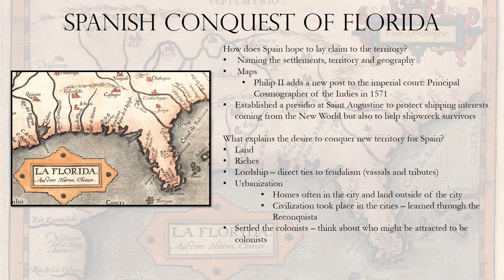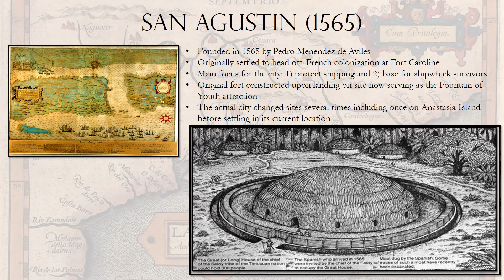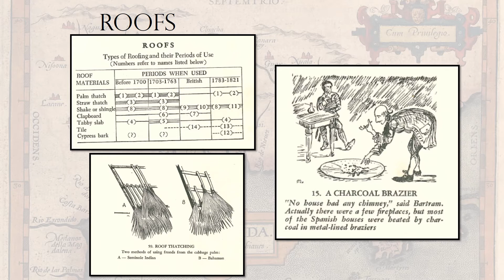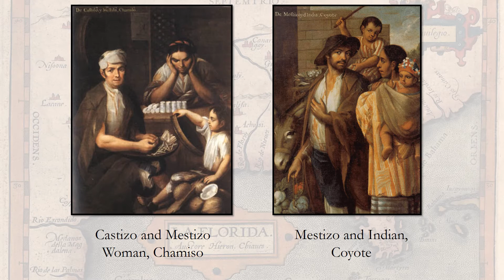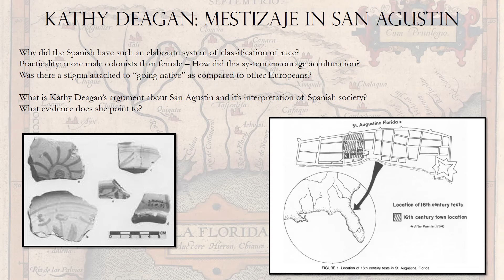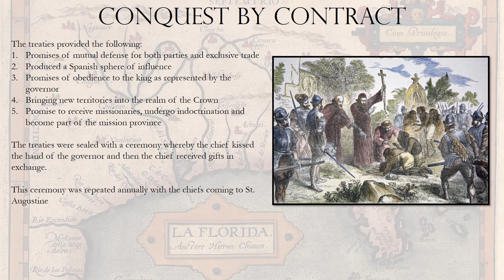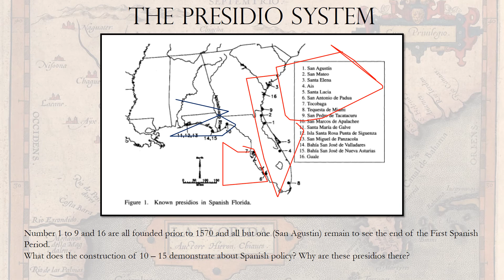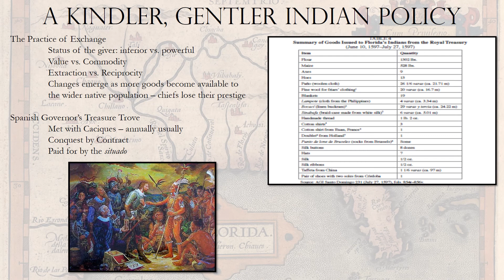Module 2: Conquest and Colonization, Part III: The Founding of San Agustin